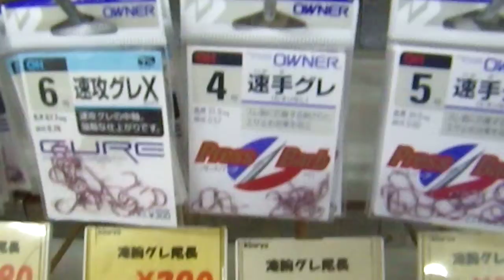スタッフmのおススメ針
値段の割りに、本数も入って強度もあり、おススメします。
基本的に5号、6号です。